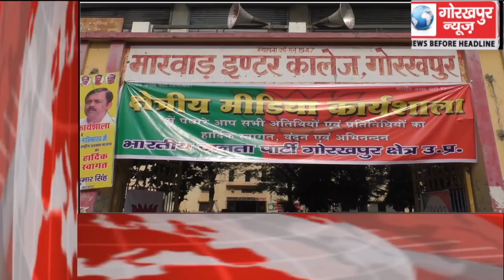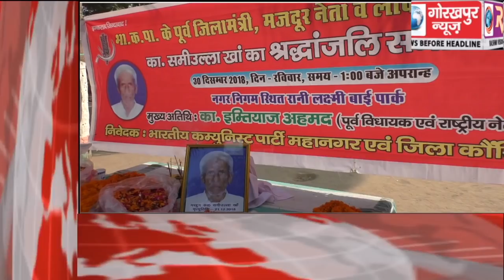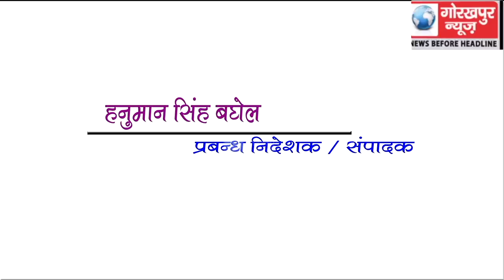GORAKHPUR NEWS Headline 30-12-2018